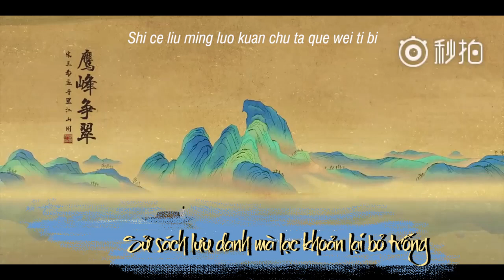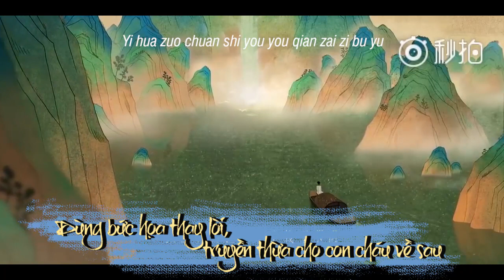[Vietsub - kara] [MV] Sử Xanh Ngàn Dặm 丹青千里 || Dịch Dương Thiên Tỉ 易烊千玺